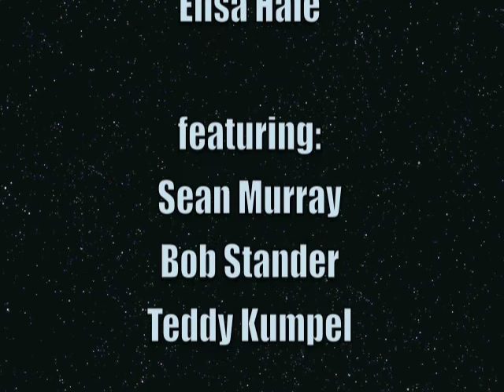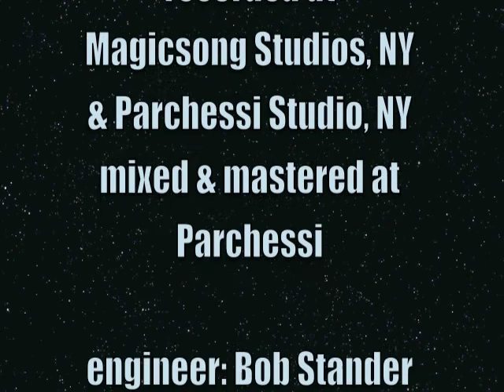Merry Christmas Baby - Elisa Hale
Elisa Hale sings Merry Christmas Baby,
featuring Shawn Murray, Bob Stander and Teddy Kumpel
producer Elisa Hale,
Magicsong Productions for Rocketeria Records

producer: Elisa Hale

recorded at
Magicsong Studios, NY & Parchessi Studio, NY
mixed & mastered at Parchessi
engineer: Bob Stander

ElisaHale.com
facebrat, tweetme, instaselfie, etc. - ElisaHale